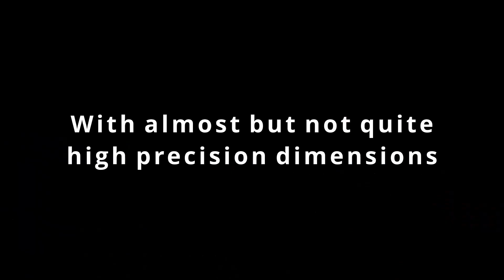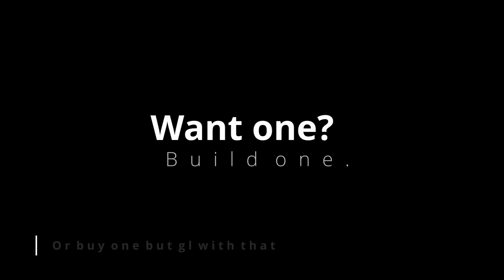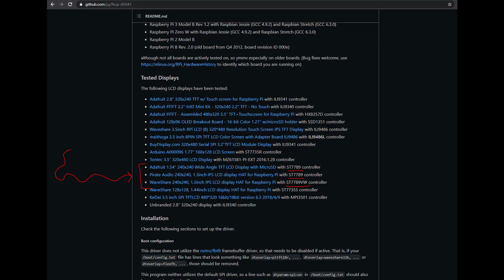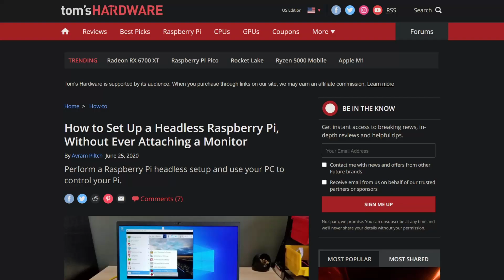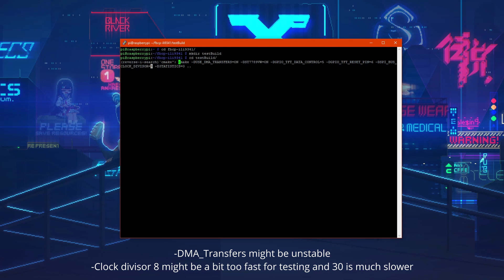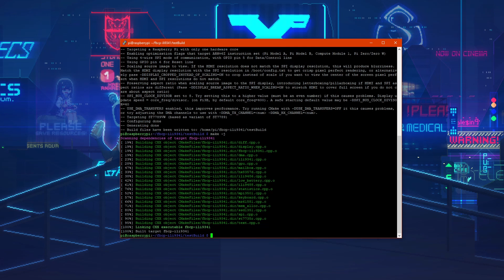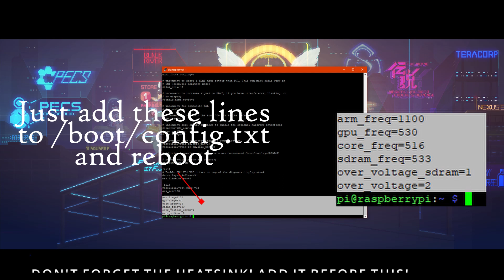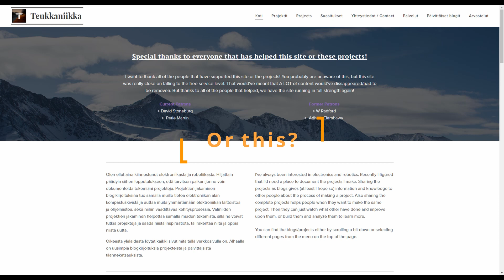How to make Smart Glasses that run Linux at 60 Hz on a 1.3" IPS display | DIY | WiFi | BT | USB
Don't hesitate to ask questions / share your design in the comments!

1.3" 240x240 ips display module with CS-pin (no need to mod)
Raspberry pi zero w: It's definitely cheaper to buy locally!
Jokari Automatic Wire Stripper (speeds up the wiring process by A LOT)
6 meters of 10 pin Ribbon Cable

Timestamps:
0:00-1:30 Showcase
1:30-2:07 Why tho
2:07-2:22 Prototypes
2:22-2:46 Hardware
2:46-2:53 Raspberry Pi OS
2:53-3:10 Generic display mod
3:10-3:14 How to connect the display
3:14-3:51 Headless setup (no monitor)
3:51-5:17 Display driver
5:17-5:21 USB-A port mod
5:21-6:24 Installing i3-wm (fast as frick boi)
6:24-6:42 Overclocking
6:42-7:11 Chassis (Do It Yourself!)
7:11-7:39 Thank you and here's my Patreon lol

CMAKE

This is useful for debugging, but a bit slow:
cmake -DST7789VW=ON -DGPIO_TFT_DATA_CONTROL=5 -DGPIO_TFT_RESET_PIN=6 -DSPI_BUS_CLOCK_DIVISOR=30 ..

When everything works this is pretty darn fast:
cmake -DUSE_DMA_TRANSFERS=ON -DST7789VW=ON -DGPIO_TFT_DATA_CONTROL=5 -DGPIO_TFT_RESET_PIN=6 -DSPI_BUS_CLOCK_DIVISOR=8 -DSTATISTICS=0 ..

My overclock settings (Use at your own risk!)
arm_freq=1100
gpu_freq=530
core_freq=516
sdram_freq=533
over_voltage_sdram=1
over_voltage=2

Here's some other things to check out if u make this
tmux = Use multiple terminals in one terminal (much wow)
kweb = Old *** browser but it's pretty darn lightweight
export DISPLAY=:0 = If you want to see the programs opening (do some research on this)

2. I Saw A Ghost Last Night – Leonell Cassio